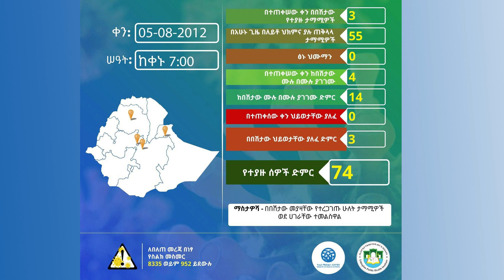Ethiopia ኤምሬትስ ለኢትዮጵያ እርዳታ ላከች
ሐበሻ ኤክስፓት በመላው ዓለም ያለውን የሐበሻ ህብረተሰብ ተአማኒነት ያለው  ትኩስ ዜናዎችን ፤ የመዝናኛ ፕሮግራሞችንና ሙዚቃዎችን ለማድረስ ታስቦ የተዘጋጀ መድረክ ነው::